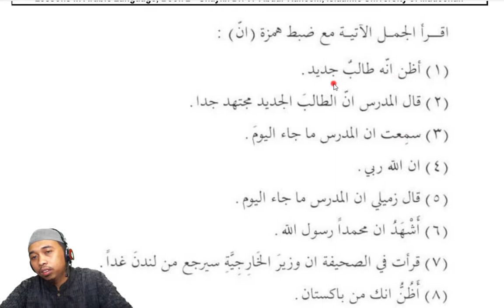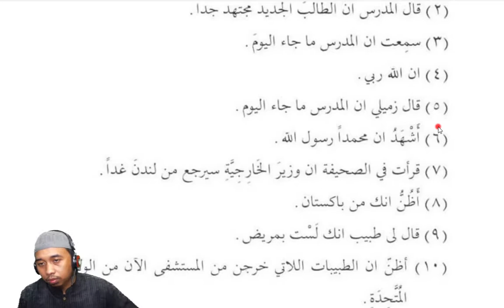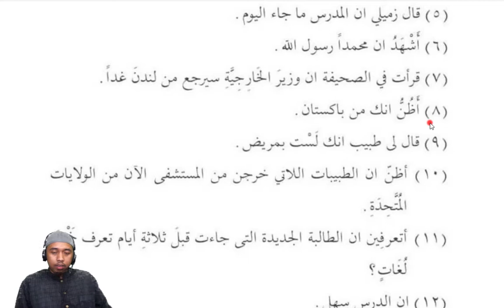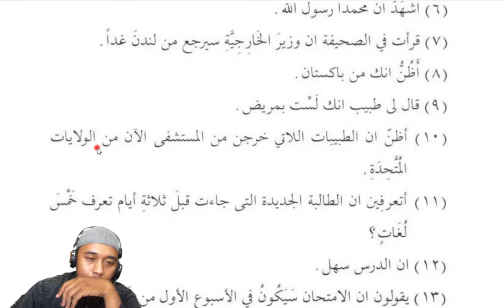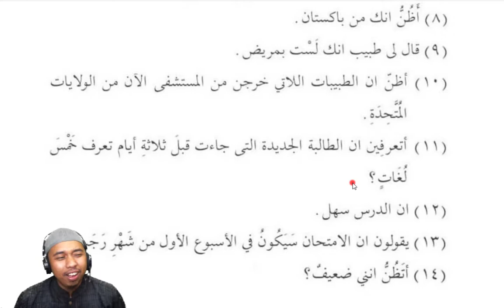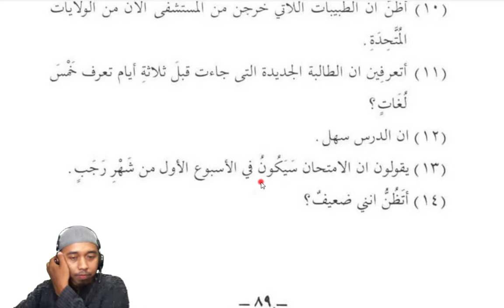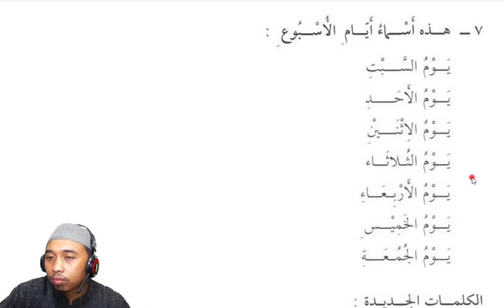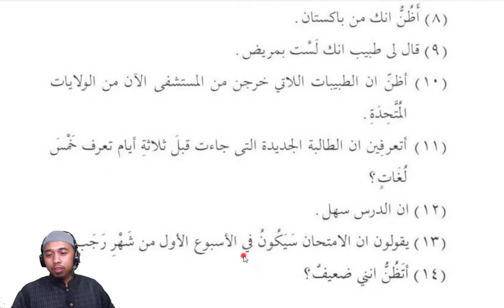DURUSUL LUGHAH JILID 2 - PELAJARAN 12 (BAGIAN 4)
Rekaman halaqoh Durusul Lughah Online khusus ummahat yang dilaksanakan secara rutin setiap hari Selasa Sore, pukul 16.00 WIB

Bagi Anda yang ingin berdonasi agar channel ini semakin berkembang dapat menyalurkan donasinya melalui link berikut ini